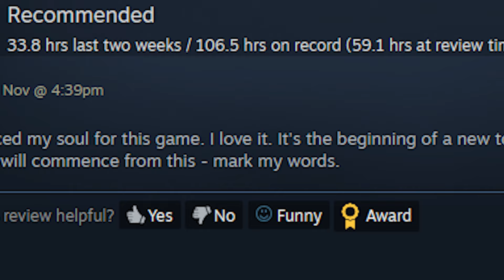Stardew Valley Steam Review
Awesome people

Check them out and say "hallo" from us!